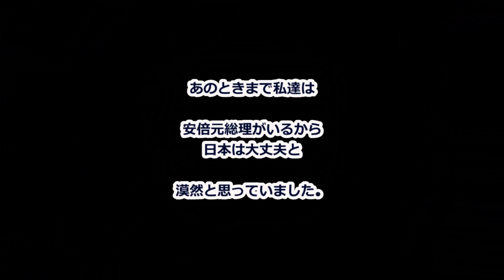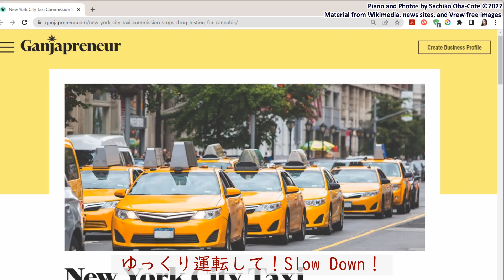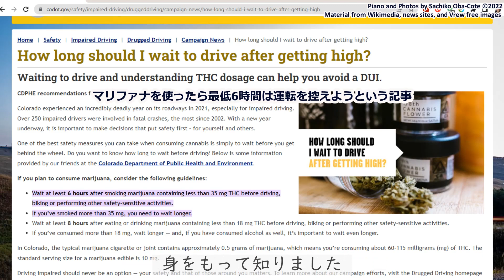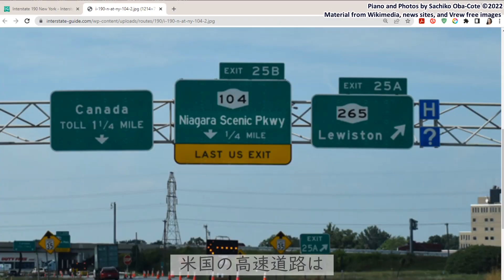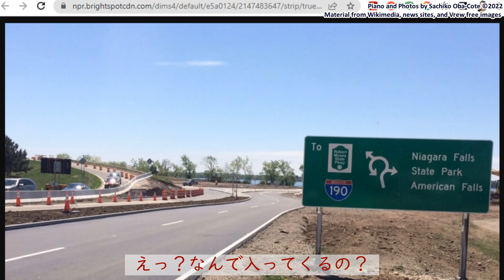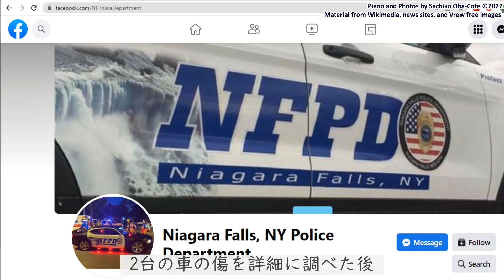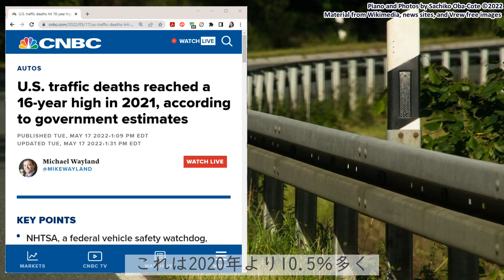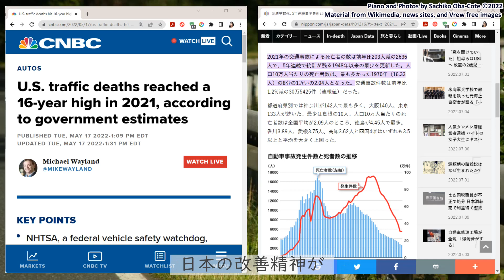地方都市の●●問題（２）：車社会で合法化すると・・・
NYの北部旅行の続きです。7/8の凶弾事件から一週間。どうやって過ごしていたのかよくわかりません。TwitterやCommunityページで発信していましたが、遠いことのような気がします。この動画作成時には安倍さんはまだいらしたと思うと、こんなのほほん動画でも泣けてしまいます。

●Sachiのグローバスケットチャンネル●
グローバスケットとは、グローバルとバスケットを組み合わせた造語です。ピアノ教師から学生、ビジネス起業から解体まで、さまざまな役割を経験してきたニューヨーク生活３１年のいろいろが、Sachiのグローバスケットに詰まっています。このチャンネルでは、その中身を取り出して、時事・社会・教育問題を、生活目線で深堀していきます。

 ●Sachiのプロフィール●
 1989年よりニューヨーク在住。コロンビア大学教育者大学院修了（芸術学修士・教育学修士）博士課程中退。元米国政府認可非営利団体Kids’ Space Foundation代表。 1995年、世界173カ国・地域の親子が参加する教育サイト「Kids’ Space」を立ち上げ、ITの平和的・教育的利用の可能性を示したことにより、米国、日本、イギリス、スウェーデン、イタリアなど各国で表彰される。同サイトは、そのグローバル性と安全性から、世界中の小学校のIT授業で活用され、ゴア副大統領に絶賛された。また、国連、世界銀行、郵政省他のサポートにより、G8サミットと連動した学校国際イベントも行った。
2009年より、英語圏で使われる文章の法則を図にまとめ、ロジカルな表現技術とクリエイティブ・シンキングをテーマに執筆活動開始。また、世界思考で考える「グローバル・シンカーズ」として東京大学福武ホール他で講演活動を行う。

主な著書
『おいしいりんごのかじり方』（技術評論社 1995）
『HTML 3.0』（リブロス 1996）『HTML 3.2』（リブロス 1997）
『考える・まとめる・表現する』（NTT出版 2009）
『はじめてのロジカルシンキング全4巻』（偕成社 2013）
 『Logical Writing 論理的な文章力を鍛える（監修）』　（ベネッセコーポレーション 2015)
 『ロジカルに伝える技術』（NTT出版 2018)